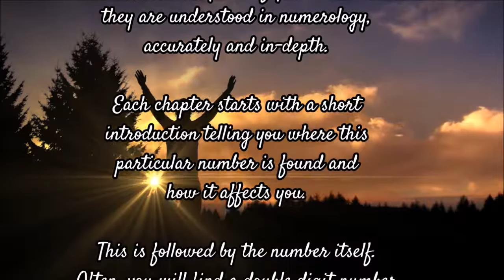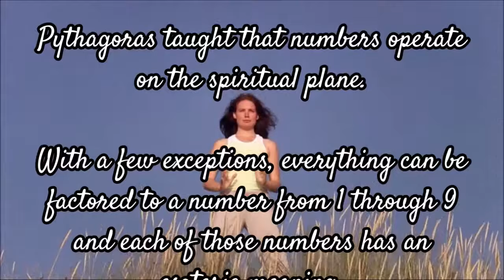IndigoTarot Enter for a Chance To Win A Personalized Numerology Report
= For Private Readings and Enter Here for chance to win
FREE PRIVATE READING and
FREE PERSONALIZED NUMEROLOGY REPORT covering One Year
winners of Numerology Report will be chosen December 25th 2017